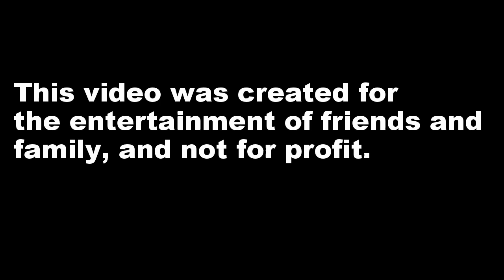Ghost Of Gierach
Video of home water in Northern Colorado.